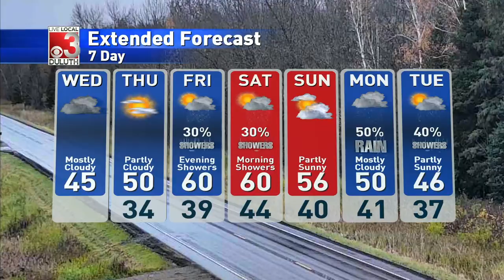davewx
upLynk Clip